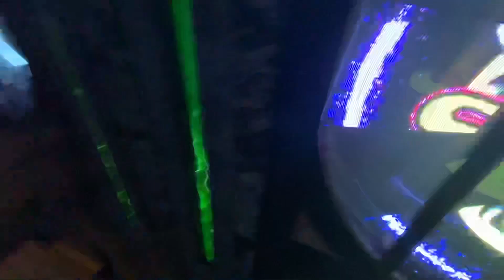Placeholder screen found in back theme walkthrough ?